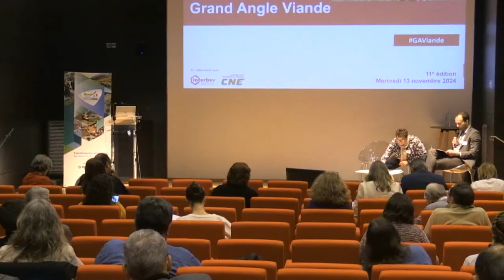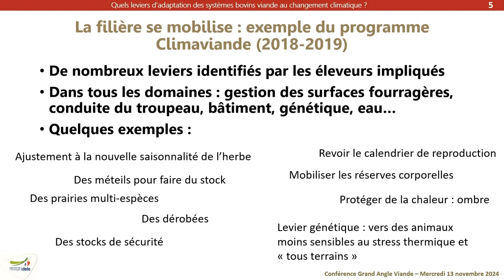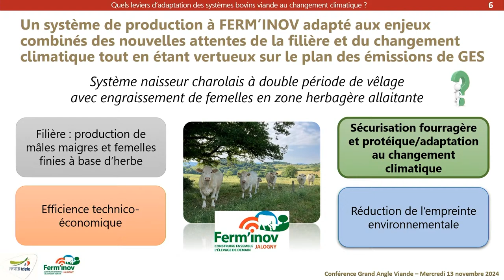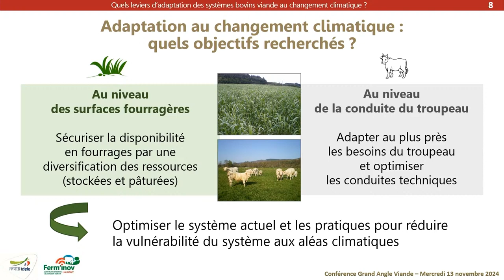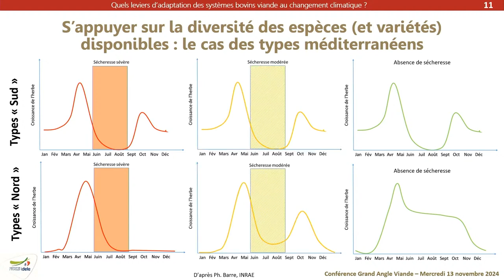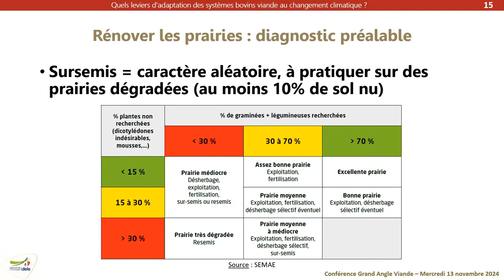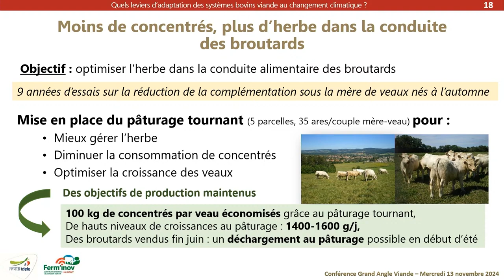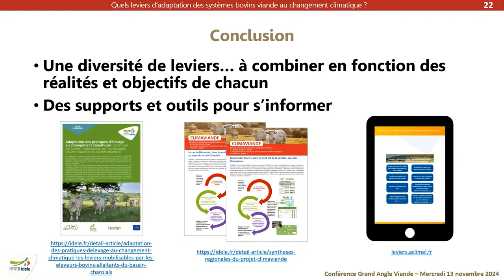[Grand Angle Viande 24] Leviers d'adaptation des systèmes bovins viande au changement climatique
A. Madrid et J. Douhay (idele)